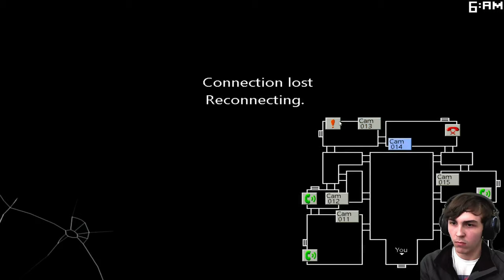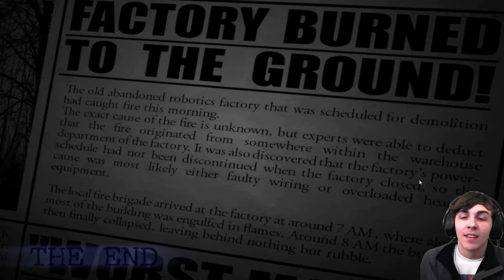FNaC 2 CN | 8/20 Mode Faulty Equipment (Max Mode)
A combination of the two max modes in the game, the easier Rat & Cat Theatre made a lil more difficult and stressful due to broken cameras. Pretty enjoyable, tho my own skill issues made me a bit angry lol. FNaC 2 but Better is officially complete!

Thumbnail by ‎@CzarIsActual14

Shoutout to the members:
Pineapple
Dylan
AxeltheKing
TeamSamwitch
Nymirea Phantasma
PiracyGolem101
JPTOfficiaL
rayze
VinceDoesStuff
Isaac Man

0:00 - Intro
0:51 - Highlights
2:41 - 8/20 Faulty Equipment
10:42 - After Thoughts
11:51 - Outro

Five Nights at Candy's 2 Custom Night | 8/20 Mode Faulty Equipment (Max Mode)